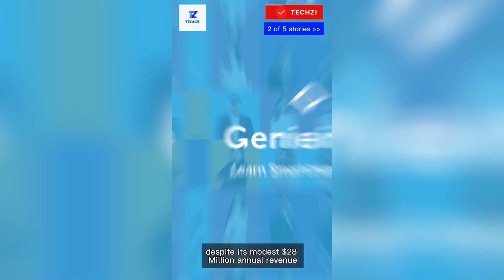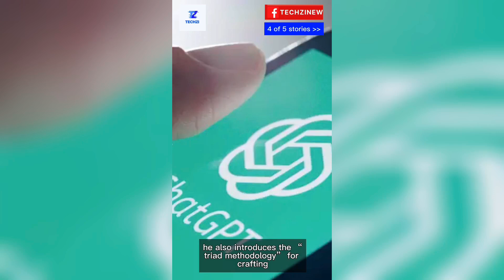Techzi’s Daily Top Tech News - August 23rd!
🚀 Bolt's founder plans a bold return as CEO with a $450M funding round.

📉 Geniebook cuts 11 jobs, reflecting a shift from online to in-person learning.

🎬 ReelShort's bite-sized dramas attract millions, featuring vampires and billionaires.

🤖 CEO Jake Dunlap boosts sales with AI-powered research and personalized outreach.